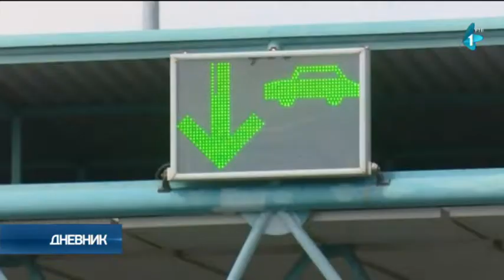AKTUELNO: Registrovano novih 211 slučajeva koronavirusa, četiri osobe preminule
U Srbiji je u poslednja 24 časa registrovano novih 211 slučajeva koronavirusa. Bitku sa kovidom izgubile su još četiri osobe. Na respiratorima 73 pacijanta.